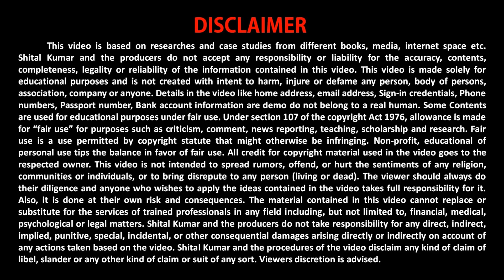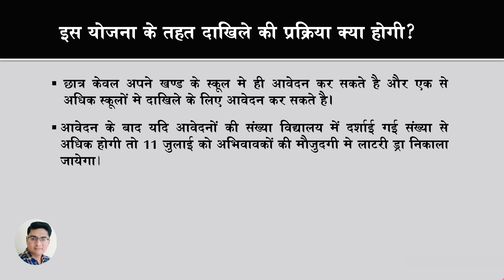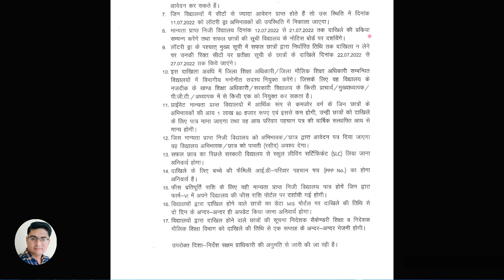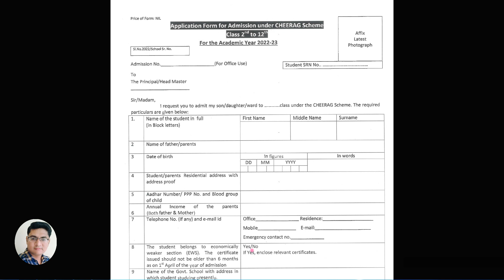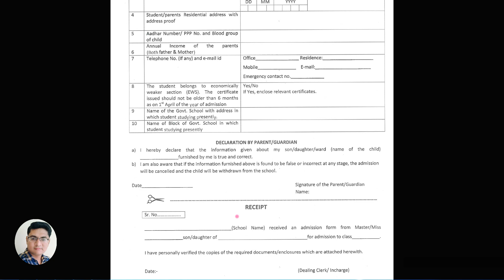How to apply in cheerag yojana after 134a | Cheerag scheme | chirag yojana Haryana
शिक्षा विभाग ने आर्थिक रूप से कमजोर वर्ग के परिवारों को दाखिला देने के नियम 134ए को समाप्त किया था। अब विभाग ने नियम 134ए के स्थान पर मुख्यमंत्री हरियाणा समान शिक्षा राहत सहायता एवं अनुदान (चिराग) योजना शुरू की है। योजना के तहत, दूसरी से 12वीं कक्षा तक के विद्यार्थियों को निशुल्क दाखिला दिया जाएगा।

How to apply in cheerag yojana after 134a | Cheerag scheme | chirag yojana kya hai
What is the procedure for free education after closing 134a yojana haryana
for poor or economically weaker students.
Chirag yojana
chirag scheme
cheerag yojana

presented by :
Shital Kumar
for Perfect learning zone